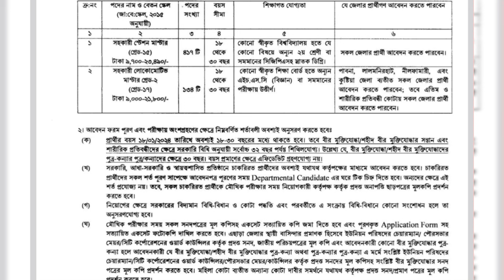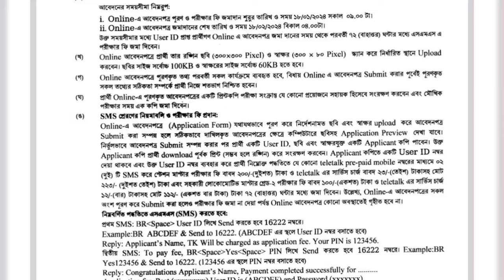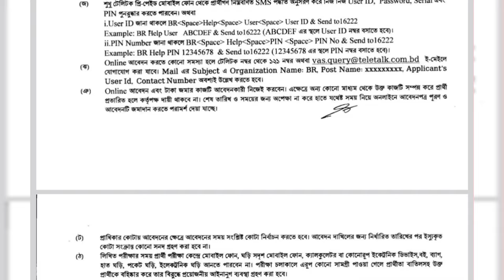Bangladesh railway job circular 2024 | বাংলাদেশ রেলওয়ে নিয়োগ বিজ্ঞপ্তি ২০২৪ | Job Notice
Bangladesh railway job circular 2024 | বাংলাদেশ রেলওয়ে নিয়োগ বিজ্ঞপ্তি ২০২৪ | Job Notice 2024

Journal Bangla

Latest Job Circular 2024
All Jobs
Career Tips
New Jobs
Skills Job 2024
BD Jobs
Part Time Jobs
Jobs Update
Breaking News
Jobs News Alert
News Update
Jobs News
Community Jobs
Sports News
Admission News
Notice Board
Live News
Education News
Govt. Jobs
Company Jobs
Lifestyle
Daily Event
Community Jobs
Skills Jobs
Jobs Exam Preparation
Resume Tips
Jobs Site
Jobs Info
Jobs Notice
Today Jobs
Tech Info
Top News
Textile Job
Garments Job
Non Govt. Job
Private Job
Diary News
Journal News
Jobs BD
Others